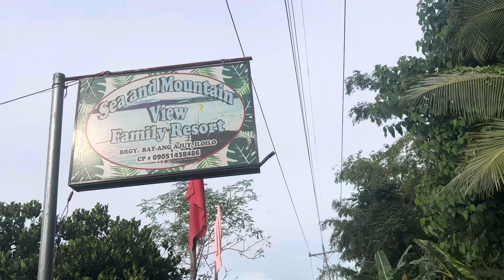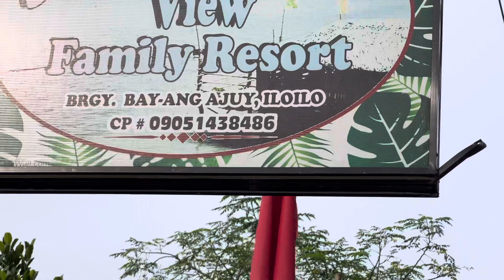Sea To Mountain Family Resort … Iloilo …Great Place … Come Check It Out… Subscribe … Thank You !!!